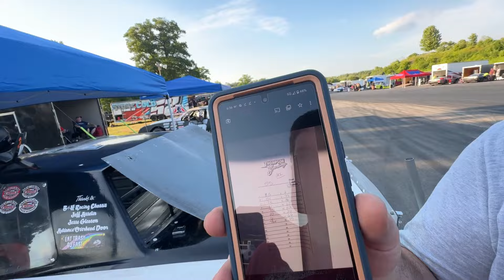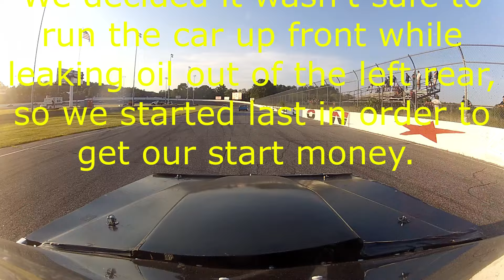RACE DAY! Except it isn't...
This time, we go back racing for the first time in 2 months! Hopeful promise and progress immediately turned south, and then we have to figure out why.